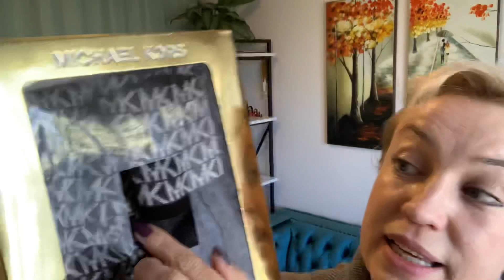Y557 Розыгрыш продолжается. Приз 2.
Сайт магазина ДИЛЛАРДС

Сайт НОРДСТРОМРАК

Сайт ДЖОМАШОП

Сайт КоучАутлет